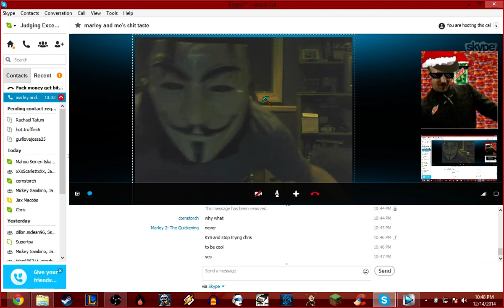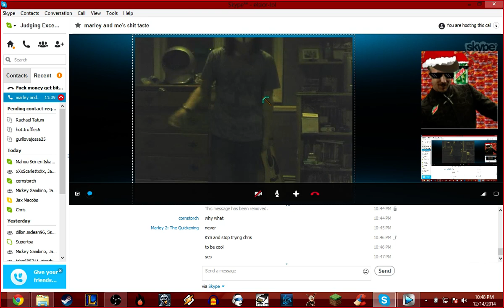the quest for cool